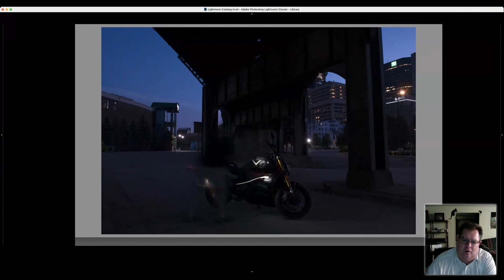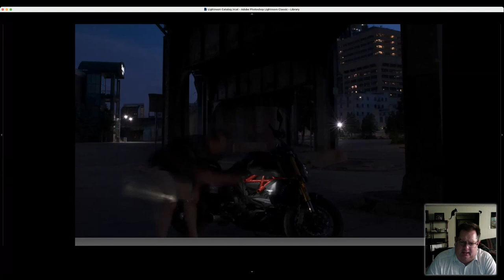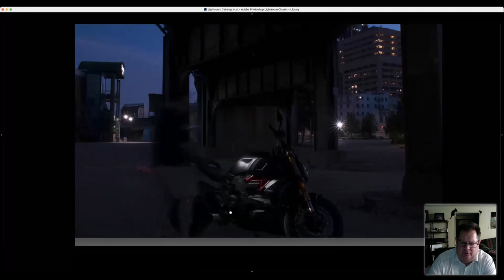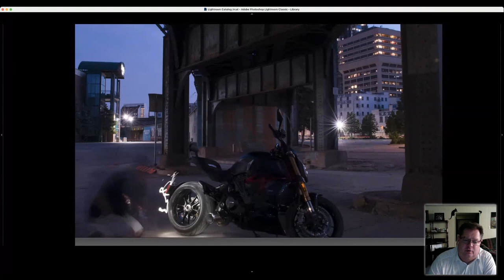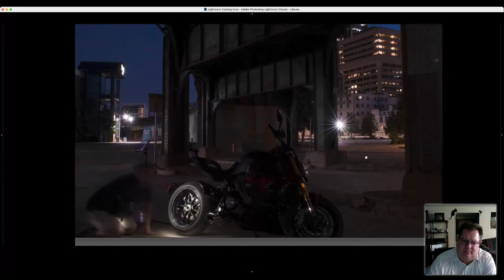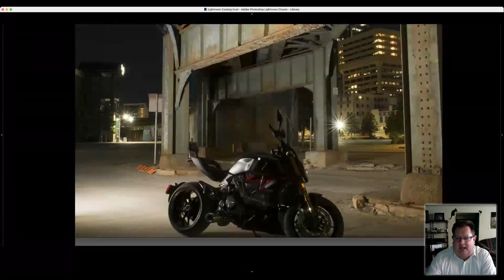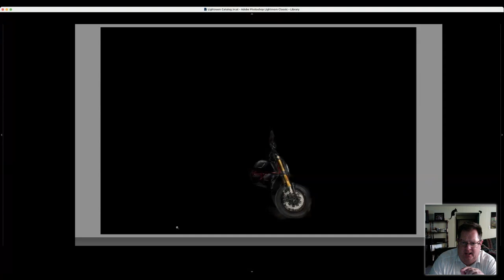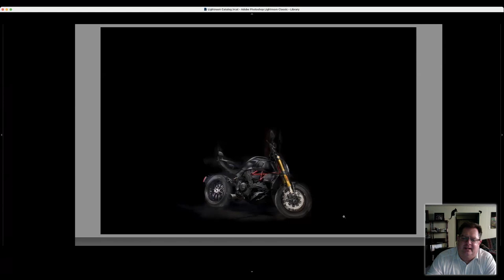Motorcycle Light Painting Step by Step - Learn to Create a Masterpiece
Learn motorcycle light painting step by step and take your automotive photography to a whole new level. In this light painting photography tutorial, award winning professional photographer Bruce Allen Hendricks talks about the reasons to use light painting in motorbike photography. Some of the challenges faced and the tools he uses to overcome them

Gear Used
Gear used:
Nikon D850
Nikon 24-70mm
Manfrotto tripod/ball head
Godox LC500
Godox LED1000 II DMX Daylight LED Video Light
Rake the Light  (flashlight 90° elbows adapters)
Eagtac D25LC2 Flashlight
CamRanger2
Pluto Trigger
Elitehood Metal iPad Floor Tripod Stand